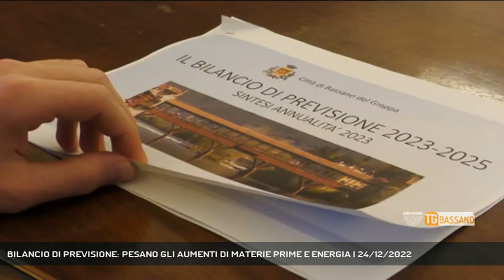BILANCIO DI PREVISIONE: PESANO GLI AUMENTI DI MATERIE PRIME E ENERGIA | 24/12/2022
TG Bassano del Grappa 24/12/2022 - BASSANO DEL GRAPPA - Presentato il bilancio di previsione del comune di Bassano per il 2023 || Quote imu e irpef invariate, previsto un milione e mezzo di euro in più rispetto allo scorso anno nel capitolo entrate tributarie e 2 milioni di spese correnti in più rispetto al 2022. Sono i primi dati relativi al bilancio di previsione del comune di Bassano.A pesare, e molto, è la spesa legata agli aumenti di costi di energia e materie prime. E un ampio margine viene dato alle spese per il sociale, 9 milioni di euro in bilancio.Per quanto concerne i lavori pubblici, l'assessore Zonta spiega come due opere attese in città verrano slittate nel prossimo bilancio 2023: l'ascensore che sale al Viale dei Martiri e il rifacimento del ponte della Vittoria. - Intervistati MARCO VIDALE (Assessore Bilancio Bassano Del Grappa), ANDREA ZONTA (Assessore Lavori Pubblici Bassano Del Grappa) (Servizio di Vanessa Banzato) - Segui Rete Veneta anche sul digitale terrestre! Visita il sito